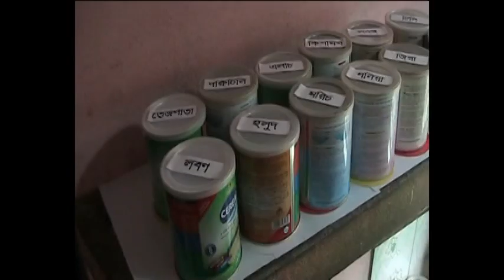5S Drama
To Learning about 5S along with Worker
Helps to better understand to worker